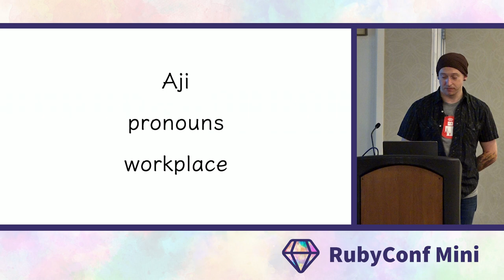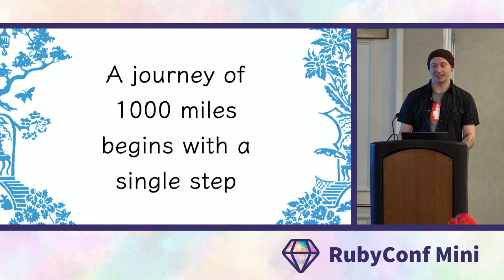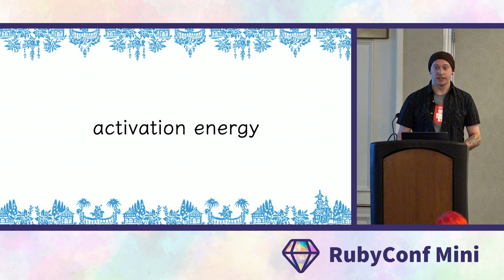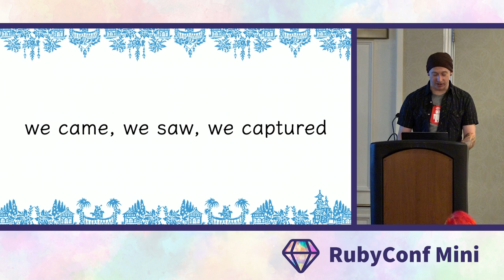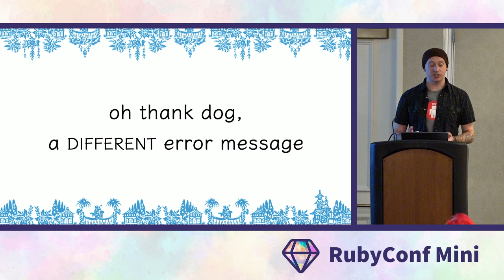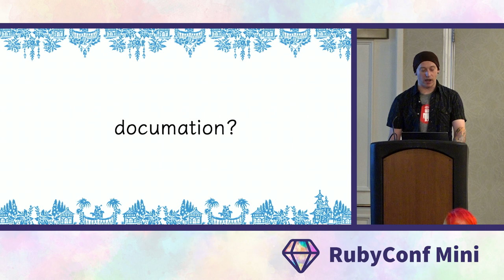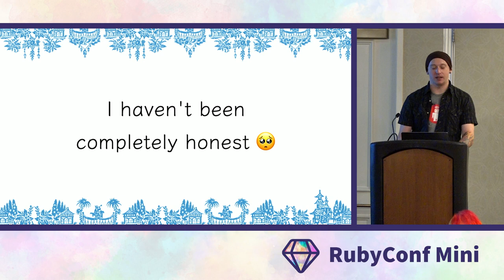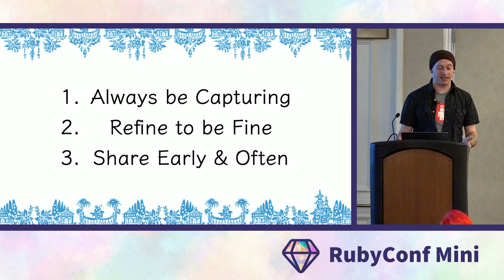RubyConf Mini 2022: Zen and the Art of Incremental Automation by Aji Slater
Automation doesn’t have to be all or nothing. Automating manual processes is a practice that one can employ via simple principles. Broad enough to be applied to a range of workflows, flexible enough to be tailored to an individual’s personal development routines; these principles are not in themselves complex, and can be performed regularly in the day to day of working in a codebase.
Learn how to cultivate habits and a culture of incremental automation so even if the goal is not a full self-service suite of automated tools, your team can begin a journey away from friction and manual tasks.